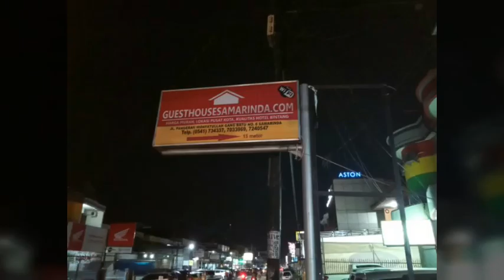Guest House Samarinda: Penginapan Termurah Dengan Fasilitas Lengkap Di Samarinda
Pada kesempatan kali ini objek wisata akan menginap di guest house Samarinda, Guest House Samarinda ini beralamatkan di jalan Pangeran Hidayatullah Gang Batu No.6 Samarinda, Guest House Ini Berada dipusat kota, meskipun tempatnya yg berada didalam gang namun saya cukup puas dengan fasilitas yang ada, terlebih disini disediakan penyewaan motor khusus untuk penginap di guest house samarinda ini, Adapun Harga sewa 1 motor sehari Rp. 50.000,- hanya cukup dengan menjaminkan KTP, selain itu disini juga dilengkapi dengan wifi.